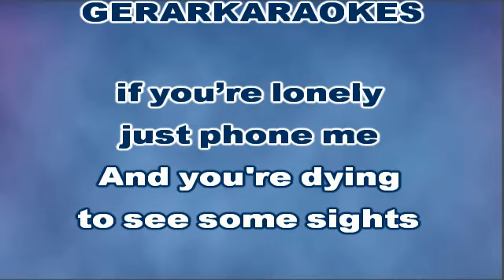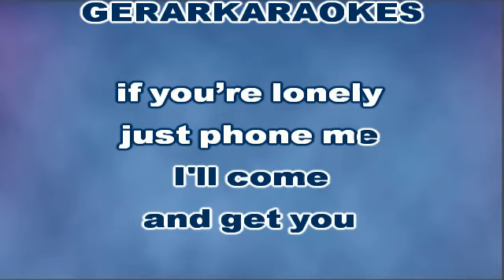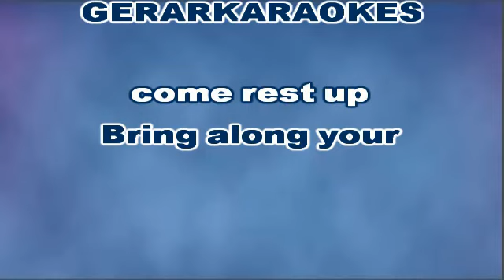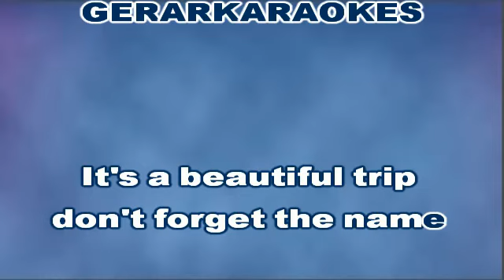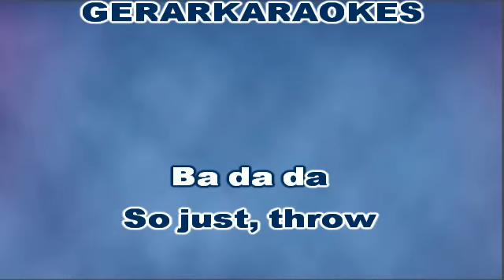Hasbrook Heights - Dionne Warwick - Karaoke